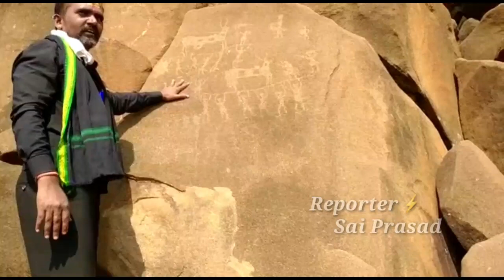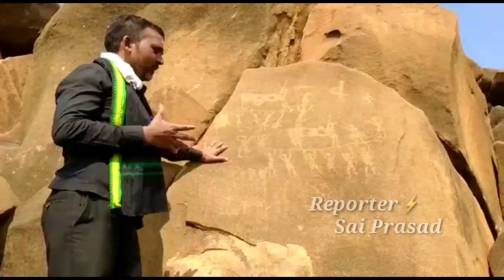అనంతపురం జిల్లాలో రాతియుగం నాటి అపురూప చిత్రాలు||Ancient Rock Paintings found in Anantapur district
AncientRockPaintings Anantapur Archiology Ancient rock paintings found in Pampanur and velpanur of Anantapur district